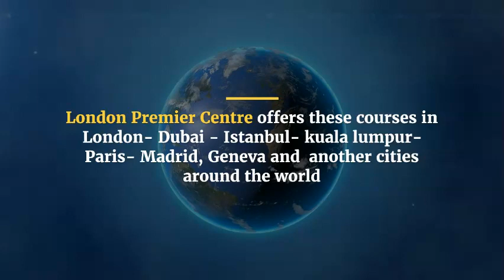Legal Training Courses in Madrid